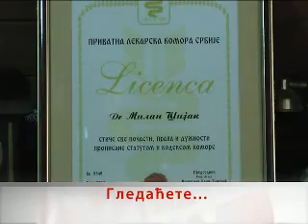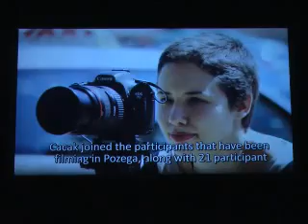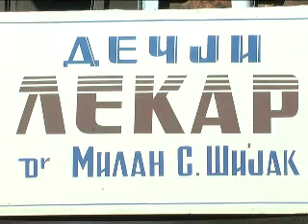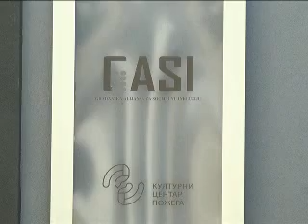Dnevnik 28 08 2014